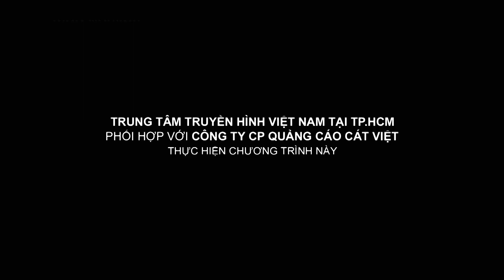Tống Yến Nhi - Quỳnh Lý | Thẩm Mỹ Văn Minh | Mặc quần ngắn chẳng ngại ngần